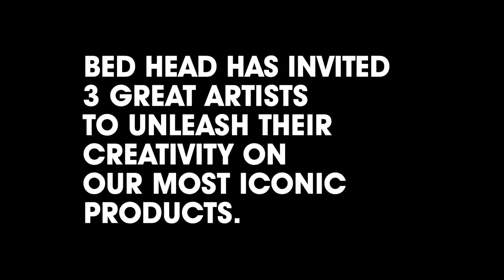Bed Head Urban Canvas Limited Editions!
Bed Head allows you to become a hair artist, encouraging your creativity to bring out your individualism, using your hair as your canvas and creating looks that are distinctive to you. The brand takes its inspiration from emerging trends, street fashion and youthful idealism, pushing self-expression and originality.
With a strong artistic culture embedded in Bed Head and a vision to support the next generation, 3 urban artists have been invited to unleash their creativity on 4 iconic Bed Head products, revisiting the designs of Afterparty, Small Talk, Hard Head and Masterpiece with their own artistic signature.
The result is a fun and inspired interpretation of the products in the first limited-edition urban art collection from Bed Head! "Urban Canvas" is about celebrating creative freedom to do what you want, be experimental with your hair and be unique!

Harry Woollacott AKA Rust1

A very talented, London-based creative, specialising in murals, graffiti, illustration, photography, 3D animation and film-making, Harry was always destined to be an artist. He has been drawing ever since he was able to hold a pencil and his urban style designs retain a child-like style. Look out for his spray paint art and stickers all around London.

The video displays TIGI products. It is a TIGI Professionals creation. Plastiras Haircode salon uses and retails TIGI products.